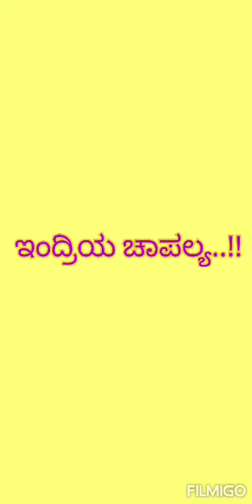INDRIYA CHAAPALYA !! SUBHAASHITAM - 50